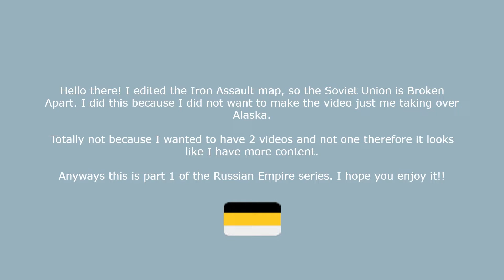Reforming Russian Empire Part One | Roblox Iron Assault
Today I am Reforming The Russian Empire! I hade fun making this video. GO PLAY IRON ASSAULT